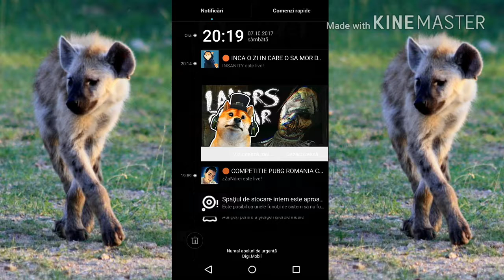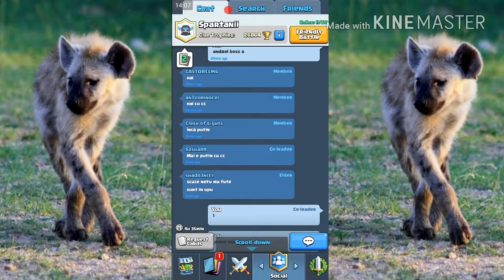Sa incep sa fac vlog?+ graveyard din clan chest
Eu sunt hiena